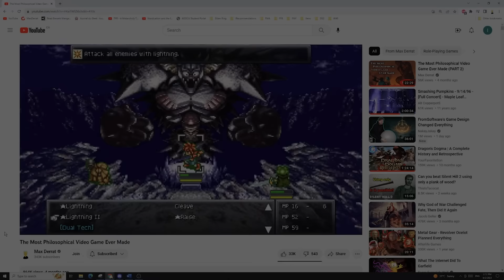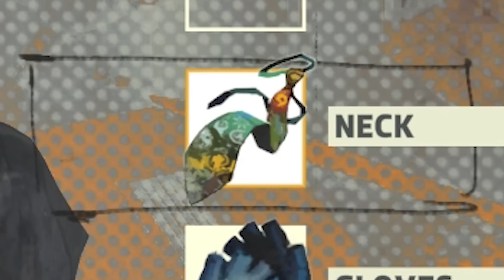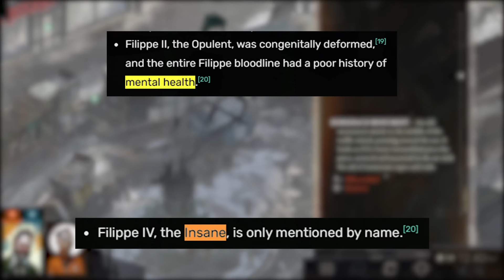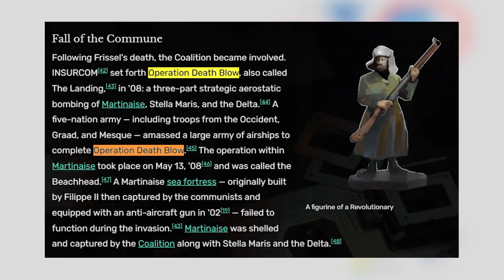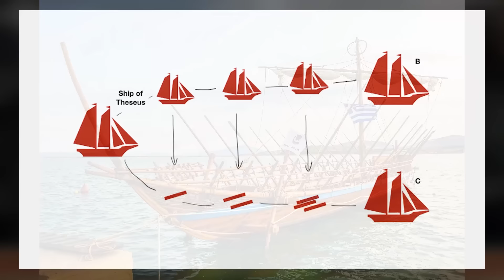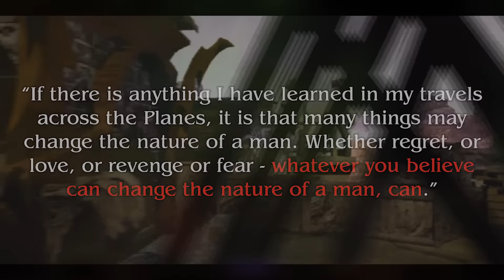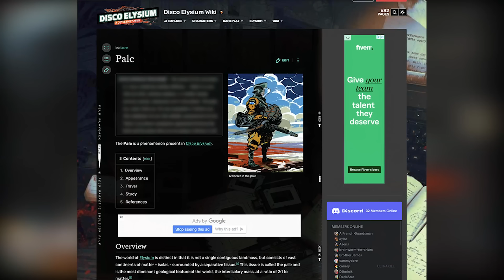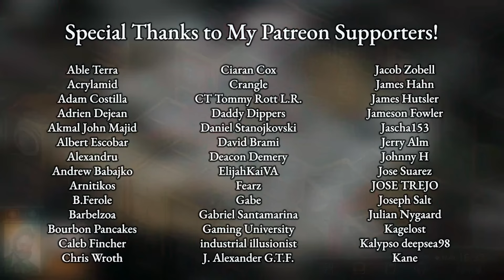The OTHER Most Philosophical Video Game Ever Made